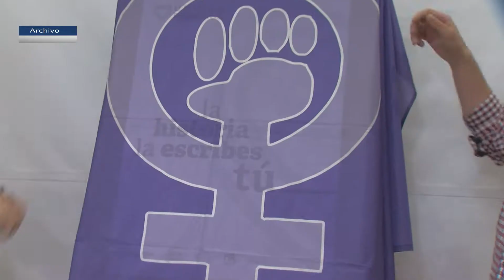Ana Ortiz encabeza la candidatura unitaria que optará a la dirección local de Izquierda Unida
La actual portavoz de Izquierda Unida en Algeciras, Ana Ortiz, será proclamada como nueva coordinadora local de esta formación política en el transcurso de una asamblea local convocada para mañana en el marco del proceso abierto por la federación de izquierdas. Ortiz encabeza la única candidatura presentada y que será ratificada durante el acto.